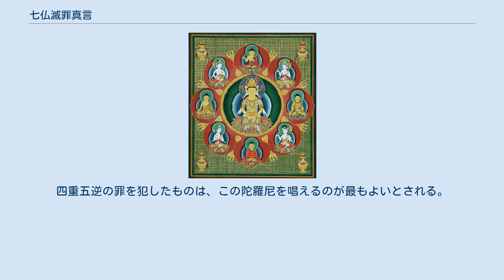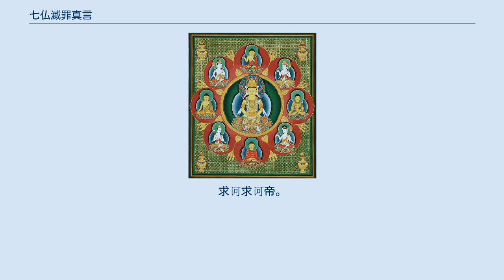七仏滅罪真言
七仏滅罪真言（しちぶつめつざいしんごん）とは、中国の真言系、禅宗、浄土宗でよく唱えられる陀羅尼、真言で、十小呪の一つである。
文殊菩薩からの問いに釈尊が答えたもので、経典は「大方等陀羅尼經」になる。
過去七仏が共に話し、この陀羅尼を唱えたことで、重罪を取り除いたとされる。
この七の仏さまは毘婆尸仏、尸棄仏、毘舎浮仏、倶留孫仏、倶那含牟尼仏、迦葉仏、釈迦牟尼仏になる。
 七仏滅罪真言のその功徳は罪障を消滅させるとされ、吉祥で平穏無事、物事が順調に行くとされ、後世にも福徳とされている。
四重五逆の罪を犯したものは、この陀羅尼を唱えるのが最もよいとされる。
 DEVA DEVATE ,GUHA, GUHATE,DHARA DHRTE,NIR-HRTE VIMALATE, SVAHA. lí pó lí pó dì。
qiú hē qiú hē dì。
tuó luó ní dì。
 ní hē là dì。
pí lí nǐ dì。
mó hē qié dì。
 zhēn líng qián dì。
suō pó hē。
 离婆离婆帝。
求诃求诃帝。
陀罗尼帝。
 尼诃啰帝。
毗黎你帝。
摩诃伽帝。
 真陵乾帝。
莎婆诃。